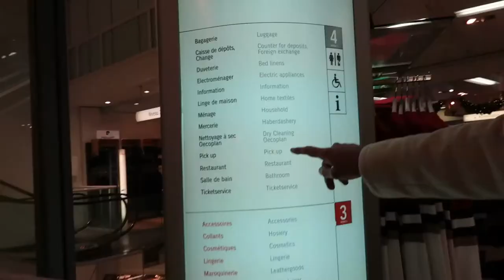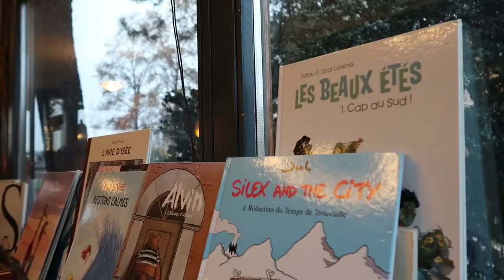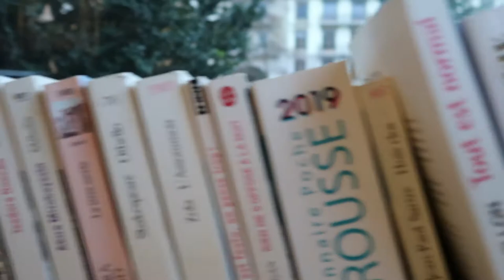la journée parfaite de...pauline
C'est un p'tit vlog encore en ville ! Ce n'est plus à Annecy mais à Geneva, bientôt je vais faire toute les villes ;)
Je me suis inspirée du concept de @style tonic pour essayé de faire passer une belle journée à la pauline !
Voilà, bon visionnage